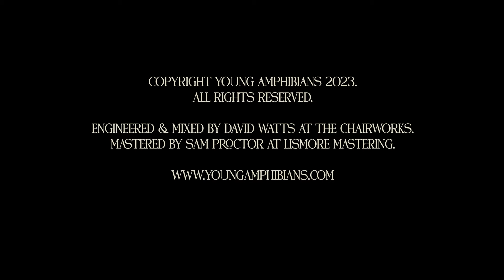Young Amphibians - Off Season (Official Video)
Engineered & mixed by David Watts at The Chairworks.
Mastered by Sam Proctor at Lismore Mastering.

Video by Young Amphibians.
Video editing by Thom P Smith.
Artwork by Thom P Smith.
All lyrics by Thom P Smith.

Thom P Smith - Vocals, Rhythm Guitars
Ash Ingham - Lead Guitars
Alun Davies - Bass
Steven Todd - Drums, Percussion

Darling I, took a photo of you from the corner
your nipples showed through your long hair
down past your shoulders
and I've never been good at compromise
'til I saw the look in your eyes
that said it's off season.

A full moon rose with a blanket of stars above the skyline
an air of smoke through the ancient oaks
and the Scots pine
and I wouldn't trade this for all the gold
in El Dorado or the Klondike cold.
I'll take the off season.

It's the off season
yeah, it's the off season.